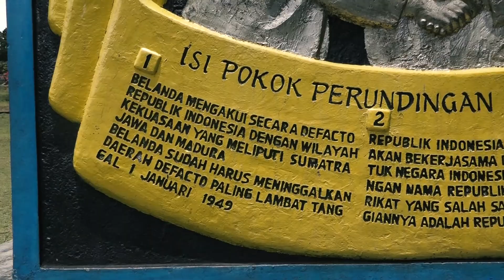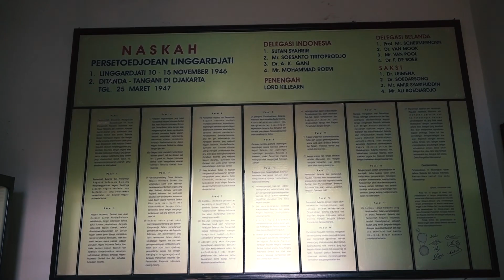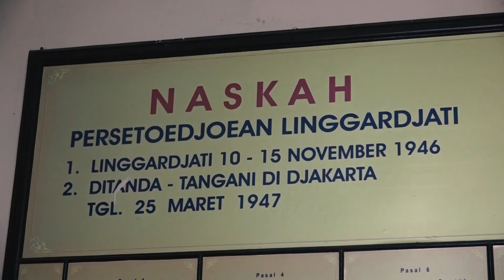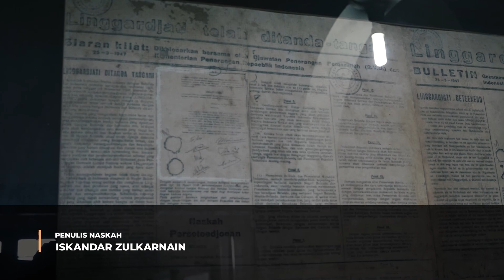GEDUNG SEJARAH PERUNDINGAN LINGGARJATI || Dokumenter RRI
Gedung Perundingan Perjanjian Linggarjarti yang terletak di Dusun Cipaku, Kelurahan Linggarjati, Kecamatan Cilimus adalah salah satu saksi sejarah mediasi Indonesia dengan Belanda. Perundingan perjanjian ini dilaksanakan pada tanggal 11-13 November 1946.

Bagaimanakah perjalanan sejarah Linggarjati? Saksikan di tayangan berikut!